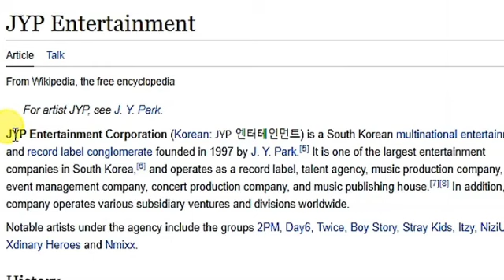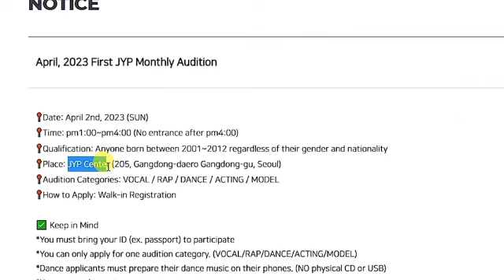jyp entertenment company ne nikala monthly audition, boys and girls dono ke ||monika army girl 💜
hello dosto aaj ke iss video me main aapko batane wali hu ki jyp entertenment company ne nikala monthly audition, boys and girls dono ke ||monika army girl 💜||